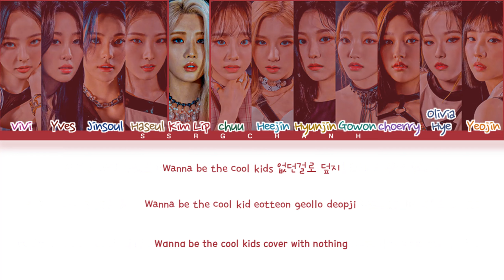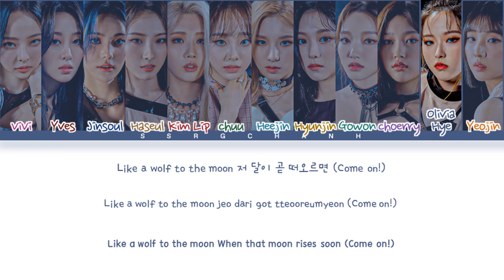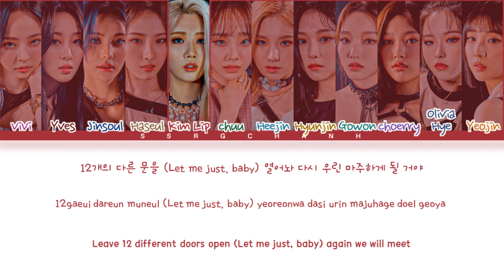LOONA (이달 의 소녀) - 'PTT (Paint The Town)' Lyrics (Color Coded Lyrics)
Song: PTT (Paint The Town)
Artist: LOONA
by SSRG Chanh